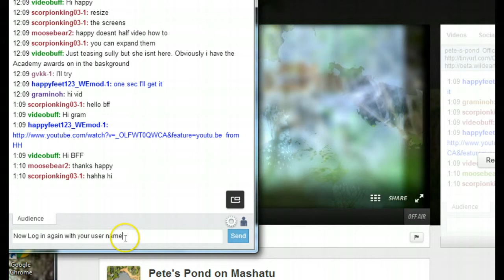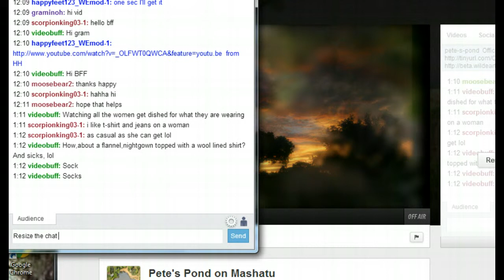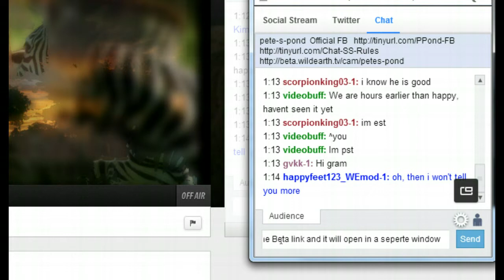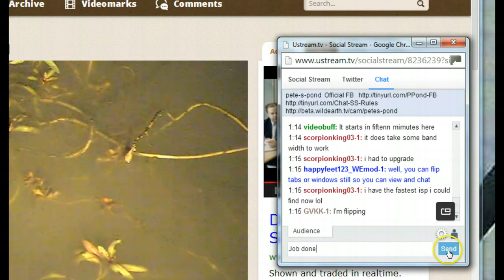Pop out Page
Ustream